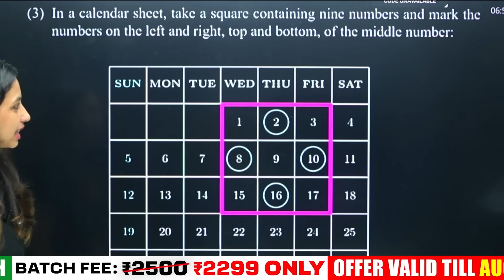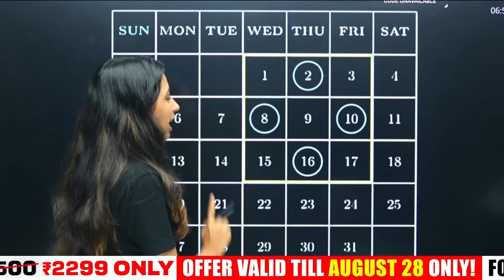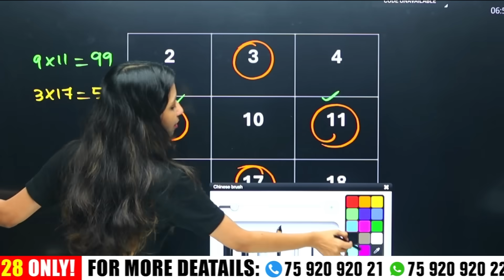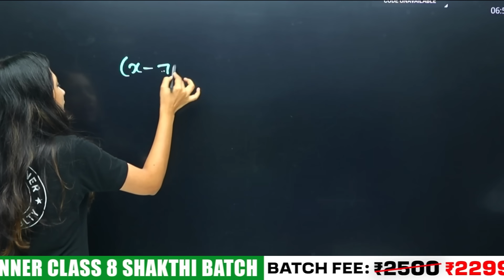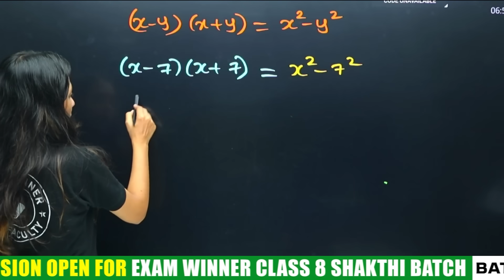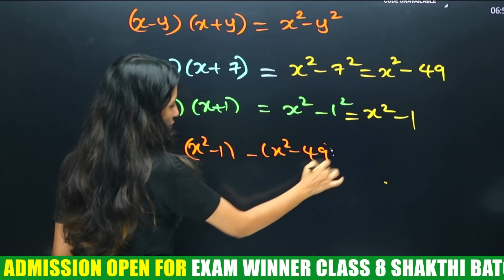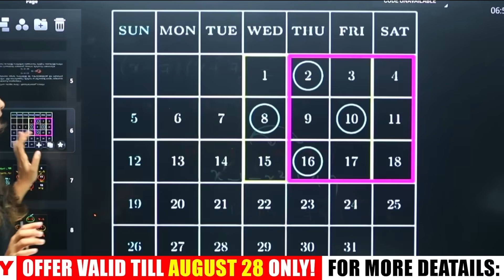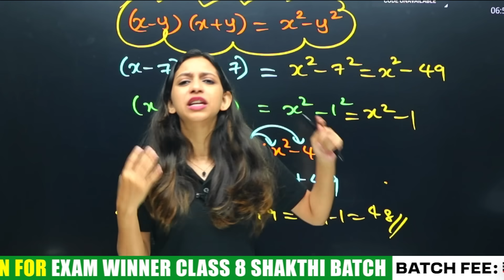Class 8 Maths Onam Exam | Square Identities - Calender Questions | Expected 4 Mark Questions